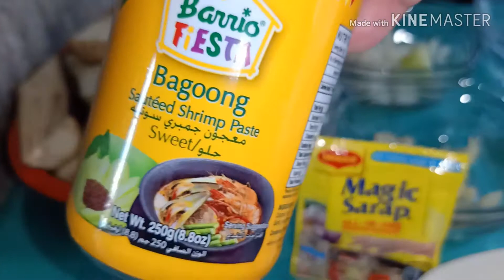My Kitchen Recipe Binagoongang talong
This Binagoongang talong is a vegetable dish cooked in shrimp paste. This particular dish is normally made with pork but we are using Eggplant this time.

Binagoongang talong

Ingredients:
3 large eggplant, sliced in diagonally
1-2 tomatoes, sliced
2-3 Tbsp of bagoong (Shrimp paste).
2 Tbsp of garlic, minced
1 onion sliced
2Tbsp of vinegar
1/4 cup of water
Magic sarap to taste

Instructions:
1. In a pan, heat 3 tbsp of oil over  medium heat.
2. When the oil gets hot fry the eggplant, remove the eggplant then set aside.
3. Add the garlic, Onions, tomatoes, simmer for 5 minutes.
4. Add the bagoong and cook for 5 minutes then add vinegar and magic sarap.
6. Add the slices of eggplant then a little bit of stir.
7. Remove from heat and transfer to a serving plate.

Please follow on my following accounts 🙏:
Facebook Fan page account: Gracie Gonzales